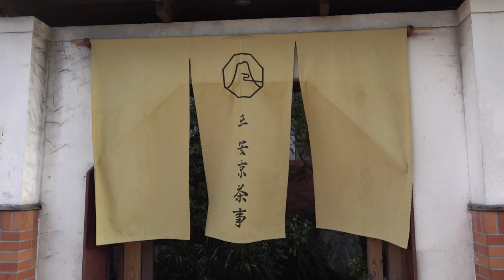台灣美食🇹🇼日本美女🇯🇵愛吃台灣的抹茶甜點🍮MRT台電大樓的京都。平安京茶事 ★4.1(1030) 台北市中正區師大路165號 最低消費300元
【平安京茶事】
📍100台北市中正區師大路165號
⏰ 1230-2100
🚉MRT台電大樓
相機： Panasonic Lumix GH4＋CANON EOS 60D
喜歡：喝酒、美食、旅遊、看小說（森博嗣、村上春樹）

▼ 撮影機材
■Panasonicミラーレス一眼 /メインカメラ
LUMIX GH4